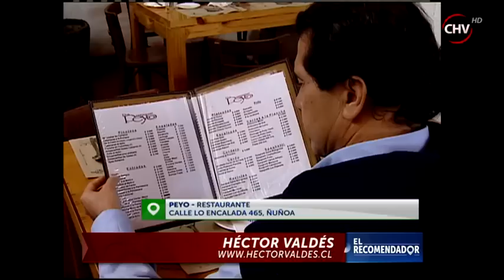El Recomendador: Natalia Lafourcade y Fernando Zavala compartieron sus mejores datos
El Recomendador es un espacio para la cultura, los espectáculos y el ocio, que cuenta con la conducción de Carolina Gutiérrez (@carolinagutierr) y tiene la intención de compartir los mejores datos con sus protagonistas.

En esta oportunidad, la cantante Natalia Lafourcade (@lafourcade) nos recomendó su disco “Hasta La Raíz”, su sexta producción. Más información en su web

En tanto, el cirujano plástico Héctor Valdés (@ClinicaValdes), nos invitó a conocer el restaurante Peyo, ubicado en la Calle Lo encalada 465, Ñuñoa.

Por último, el periodista Fernando Zavala de El Mercurio (@fzavala2003) nos invitó a ver “Los 33”, protagonizada por Antonio Banderas. Una película de Hollywood contando una historia de chilenos.

Para participar puedes escribir en nuestra cuenta de Twitter @RecomendadorCHV.